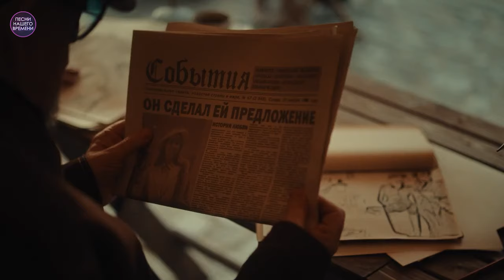🌟Марцинкевич, Ева Власова, Шуфутинский и другие....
Александр Марцинкевич –
Михаил Шуфутинский  - Ты моя жизнь
Вячеслав Евтих – Прости
Александр Казак – Ты моя женщина
Сергей Одинцов – Навсегда
Ева Власова – Я ещё тут
Alim Zu – Борзый  24:06

Оптимизация (не читать): музыкавдорогу для души, зажигаем, заманила, новинки, радио шансон, chanson (musical genre), золото шансона, круг, Игорь Кибирёв, Максим Куст, королёв, Валерий Сёмин, рты 2023 русские, музыка 2023 русские хиты 2023, russische musik 2023, musik 2023 russische, музыка, музыка 2023, песни 2023, музика 2023, хитами лета, official video, russische musik 2023, russkaja musika 2023, musik 2023 russische, музыка, russian music mix, шазам топ, лучшие песни, русская музыка, музыка 2023, русская музыка 2023 новинки, хиты 2023 русские, песен 2023 года, лучших песен , песни 2023 музика 2023 популярна, новинки шансона 2023, супер хиты, новинки 2023, Ирина Круг, Михаил Круг, Гио Пика, Кравц, шансон, шансон ТВ, радио шансон, популярная музыка, русское радио, хит-парад, эстрада, шансон, русский шансон, смотреть бесплатно, слушать бесплатно, онлайн, online, muzika, русские песни, Russian music, music, русская, новое, russian musiс, шансон новинки, классные песни радио шансон, inna valter, valter, kibirev, michaylov, irina krug, kust, maxim kust, Schufutinskiy, Shufutinsky, Zavialov, цыганские песни классные песни, cântece țigănești, en iyi şarkılar, най-добрите песни, лепшыя песні, najlepšie piesne, საუკეთესო სიმღერები, ən yaxşı mahnı, Լավագույն երգեր, meilleures chansons τα καλύτερα τραγούδια, le migliori canzoni, шилдэг дуу сергей завьялов меладзе, кавказькі пісні, пісні кавказ, Дана Лахова, Мурат Тхагалегов, найкращі пісні, нові пісні, новинки 2023 року, шансон, kafkas şarkıları, kafkas şarkıları, Dana Lakhova, Murat Tkhagalegov, en iyi şarkılar, yeni şarkılar, 2022'nin yenilikleri, chanson, Kaukasische Lieder, Kaukasuslieder, Dana Lakhova, Murat Tkhagalegov, beste Lieder, neue Lieder, Neuheiten 2023, Chanson, 高加索歌曲, 高加索歌曲, Dana Lakhova, Murat Tkhagalegov, 最佳歌曲, 新歌, 2023 年的新奇, 香頌 Gāojiāsuǒ gēqǔ, gāojiāsuǒ gēqǔ, Dana Lakhova, Murat Tkhagalegov, zuì jiā gēqǔ, xīngē, 2023 nián de xīnqí, xiāng sòng, кавказ әндері, кавказ әндері, Дана Лахова, Мурат Тхагалегов, үздік әндер, жаңа әндер, 2023 жылғы жаңалықтар, шансон,kavkaz änderi, kavkaz änderi, Dana Laxova, Mwrat Txagalegov, üzdik änder, jaña änder, 2022 jılğı jañalıqtar, şanson, კავკასიური სიმღერები, კავკასიური სიმღერები, დანა ლახოვა, მურატ თხაგალეგოვი, საუკეთესო სიმღერები, ახალი სიმღერები, 2023 წლის სიახლეები, შანსონი k’avk’asiuri simgherebi, k’avk’asiuri simgherebi, dana lakhova, murat’ tkhagalegovi, sauk’eteso simgherebi, akhali simgherebi, 2023 ts’lis siakhleebi, shansoni